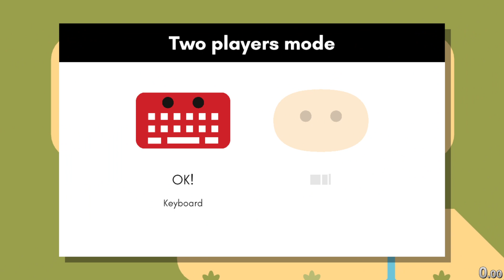Pikuniku - Co-op (Any%) 22:47 with Badgerbar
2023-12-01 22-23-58